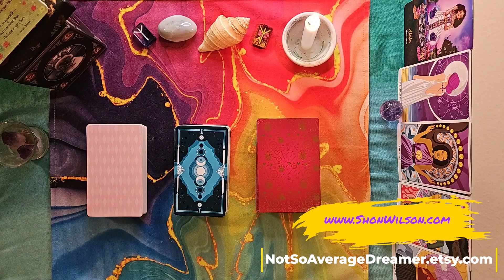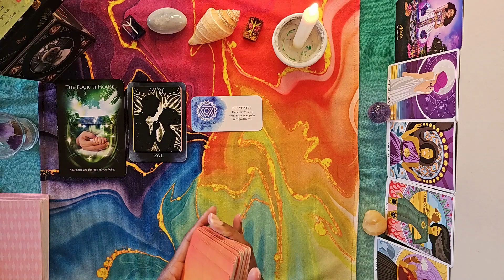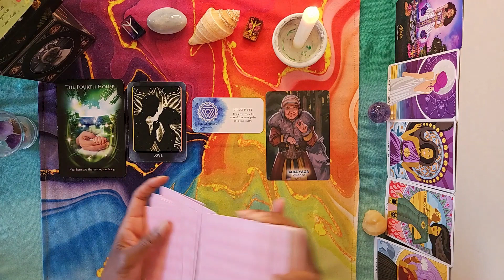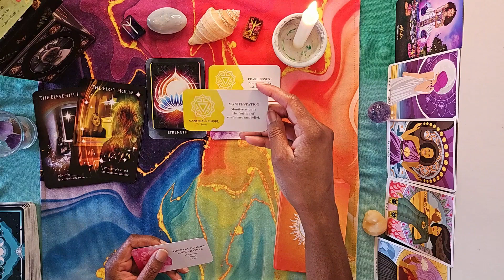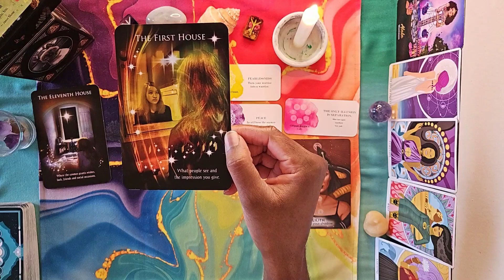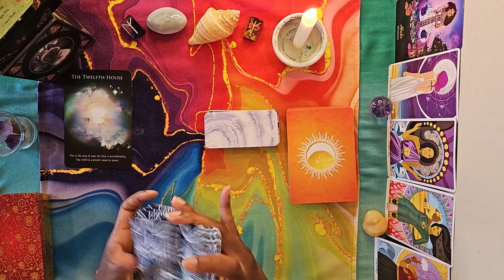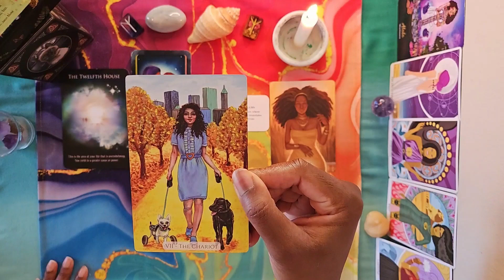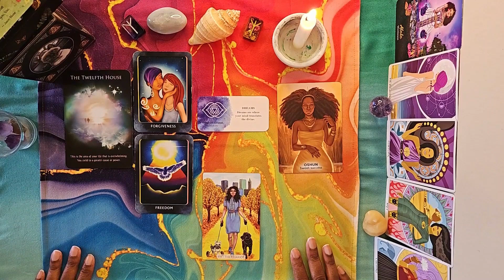Pick A Card: How is Fate Playing Out In Your Life Right Now? ✨ Aquarius Tarot Card Reader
I think I just fell in love with this topic so we'll probably visit Fate again in the future... -Shon

NEW! Career & Business Consultation by Email or Phone

NEW! Bust Your Money Blocks!

NEW! Visualize, Affirm, & Activate: 1-on-1 Session

NEW! Visualize, Affirm, & Activate: GROUP Session Waitlist

NEW! Personal Money Spell ~ Custom Made for Your Money Needs

00:00 Intro & Pile Picking
3:41 Group 1
20:25 Group 2
38:44 Group 3

Astrology Reading Cards
Higher Self Oracle (Amazon)
Chakra Love Cards
Goddesses, Gods, and Guardians Oracle Cards
Tinseltown Tarot (Amazon)
Tarot of the Divine (Amazon)
Ethony Modern Love Tarot (Amazon)

What I'm using and wearing in this video...
✨Moonstone and Labradorite Ring (Etsy) ✨ Prosperity, Success and Positive Energy Jade Bracelet

𝑷𝒆𝒓𝒔𝒐𝒏𝒂𝒍 𝑹𝒆𝒂𝒅𝒊𝒏𝒈𝒔 𝒇𝒓𝒐𝒎 𝑪𝒆𝒍𝒕𝒊𝒄 𝑭𝒂𝒊𝒓𝒚 𝑻𝒂𝒓𝒐𝒕

~1 INCLUDED PERSONAL READING every month
~Fun, Live Text Chat Conversations with Shon
~Love Pick-a-Cards & Other Topics NOT on my YouTube Channel
~Voting on Other Pick-a-Card Topics
~Extended YouTube Readings
~Card of the Week Energy Readings
~Exclusive Meditations & Activations NOT on YouTube
~A Private, Troll-Free Community of High-vibe Receiving Mode Manifestors
~Good Karma 🥰

💡Have a topic idea? Let me know yours in the comments!

I'm a professional actor and solopreneur client-based business owner who specializes in career and business development. My content is especially helpful for established and aspiring entrepreneurs and independent artists.

☀️ Aquarius
🌙 Leo
🌄 Cancer
...with Jupiter in Pisces

Aquarius Tarot, Cancer Tarot, Leo Tarot, GenY Tarot, GenX Tarot Card Reader, Gen X Mindset Coach